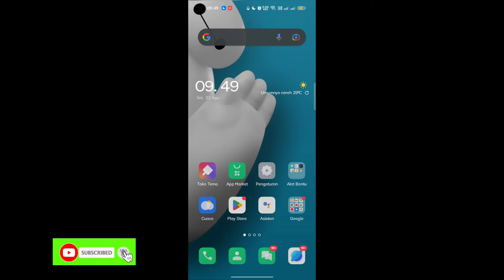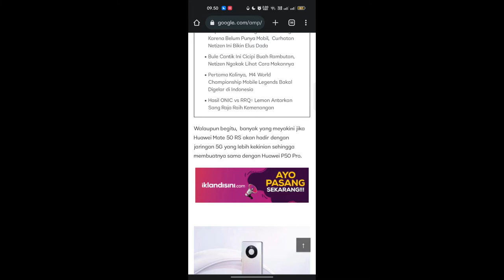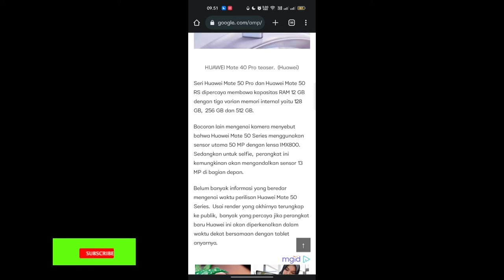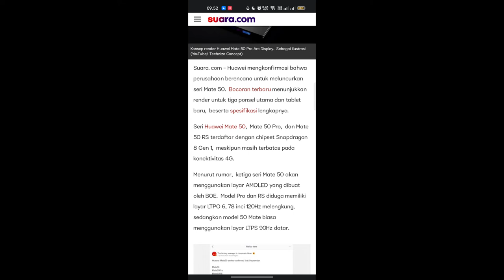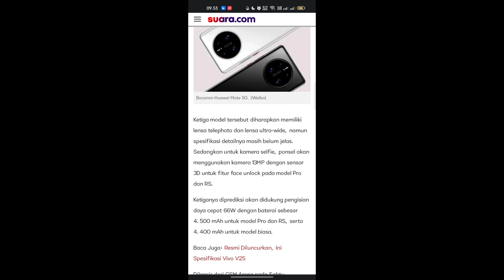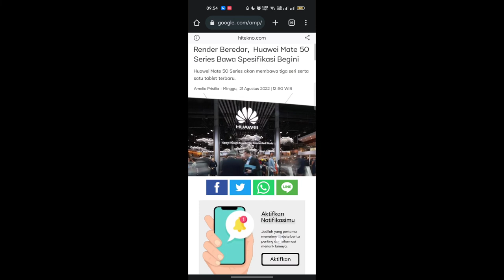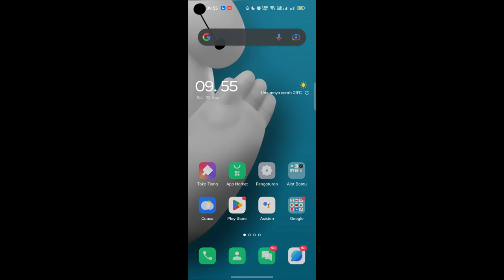Bocoran spesifikasi Huawei Mate 50 terbaru